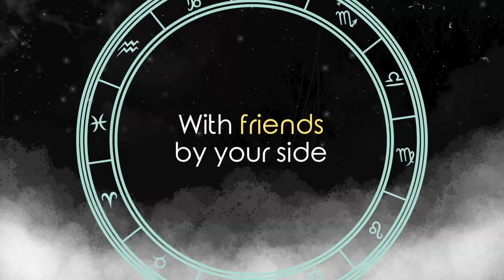Virgo Versus The Zodiac - Launch Trailer (2023.08.23)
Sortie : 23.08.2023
Plateforme : PS4, PS5, Xbox One, Xbox Series, Switch
Dev : Moonana
Edit : Serenity Forge